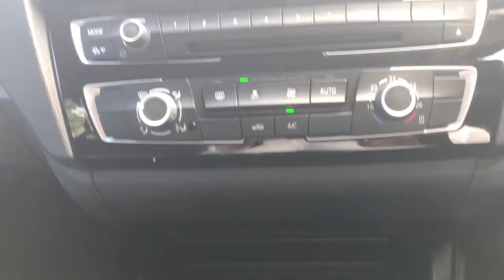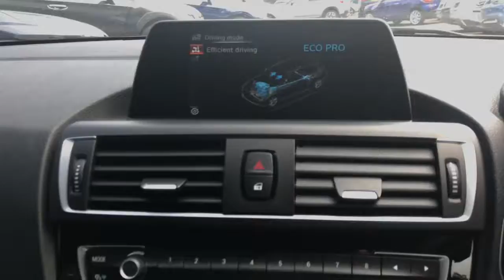Now Sold BMW 1-Series 118D Sport Nav 5dr